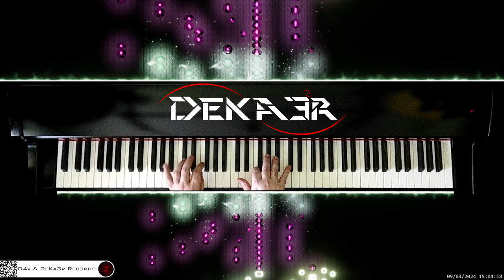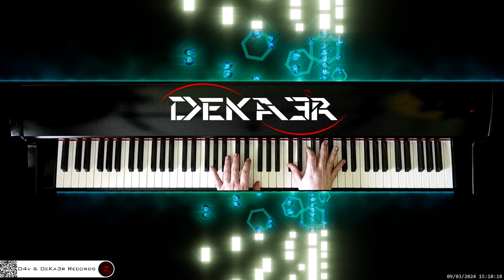🔴 irl 🎹 CODE • COMPOSITOR DE MÚSICA - MUSIC COMPOSER • PIANO